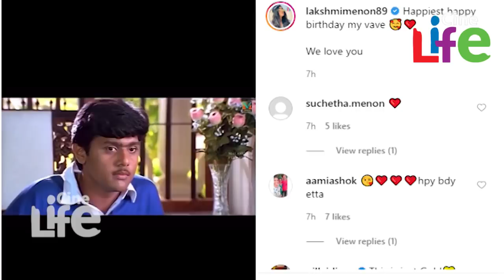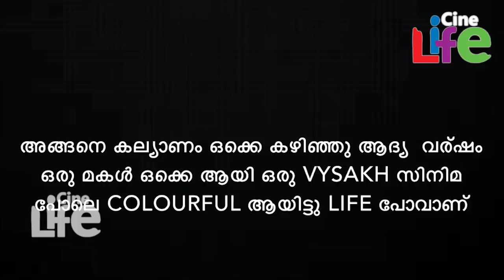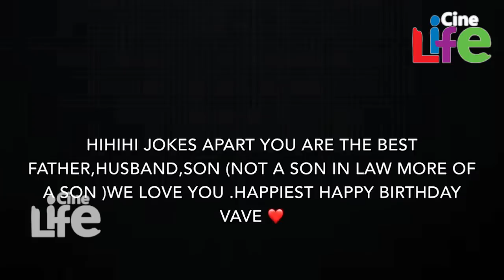അവതാരകന്റെ മിഥുന്റെ പിറന്നാളില്‍ ഭാര്യയും മകളും നല്‍കിയ കിടിലന്‍ സര്‍പ്രൈസ് കണ്ടോ? വീഡിയോ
ചലച്ചിത്രതാരം എന്നതിലുപരി അവതാരകന്‍ എന്ന നിലയിലാണ് മിഥുന്‍ രമേഷ് എന്ന കലാകാരന്‍ മലയാളികള്‍ക്ക് സുപരിചിതന്‍. ടെലിഫിലിം, സീരിയല്‍ എന്നിവയില്‍ സജീവമായിരുന്ന കാലത്താണ് ചലച്ചിത്രരംഗത്തേക്ക് മിഥുന്റെ പ്രവേശനം.2000ല്‍ പ്രദര്‍ശനത്തിനെത്തിയ മോഹന്‍ലാല്‍ ഫാസില്‍ കൂട്ടുകെട്ട് ഒന്നിച്ച ലൈഫ് ഈസ് ബ്യൂട്ടിഫുള്‍ എന്ന ചിത്രത്തിലാണ് താരം ആദ്യമായി അഭിനയിച്ചത്. ആ ചിത്രത്തിനുശേഷം ദിലീപ് നായകനായി എത്തിയ വെട്ടം എന്ന ചിത്രത്തിലും മിഥുന്‍ പ്രധാന റോളുകളില്‍ ഒന്നില്‍ എത്തി. ജോഷി സംവിധാനം ചെയ്ത മിക്ക ചിത്രങ്ങളിലും പിന്നീട് മിഥുന്‍ നിറഞ്ഞ സാന്നിധ്യമായി. പിന്നീട് ദുബായിലേക്ക് താമസം മാറിയ മിഥുന്‍ ദുബായ് ഹിറ്റ് എഫ്എമ്മിലൂടെ അവതാരകനായി പ്രേക്ഷകഹൃദയം കൈയടക്കി. വ്ളോഗര്‍ കൂടിയായ ലക്ഷ്മിയാണ് നടന്റെ ഭാര്യ. പ്രണയിച്ച് വിവാഹിതരായവരാണ് ഇവര്‍. മകള്‍ തന്‍വിയൊടൊപ്പം ദുബായിലാണ് ഇവര്‍ താമസിക്കുന്നത്. ലക്ഷ്മിയും തന്‍വിയും പ്രേക്ഷകര്‍ക്ക് പ്രിയങ്കരര്‍ തന്നെയാണ്. ബഡായി ബംഗ്ലാവിലൂടെ ലക്ഷ്മിയെയും പ്രേക്ഷകര്‍ ഏറ്റെടുത്തിരുന്നു.